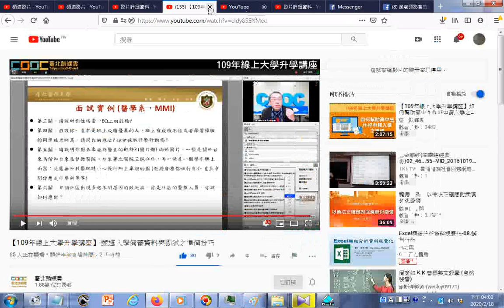【109年線上大學升學講座】如何幫助高中生作好申請入學之準備 YouTube htm20200217+高中數學免費線上學習網影片目錄20190320B使用電腦程式Balabolka逐字唸部份漏讀請見諒